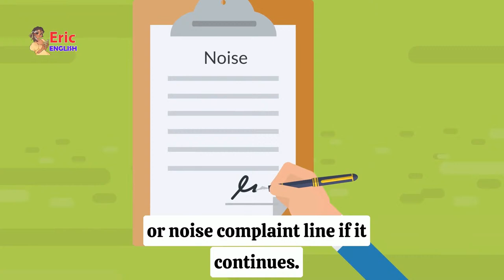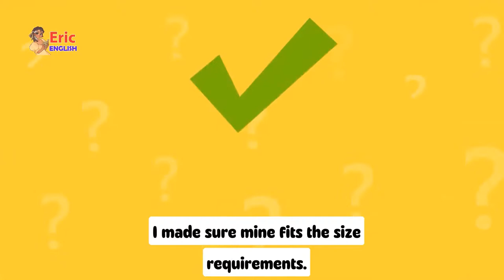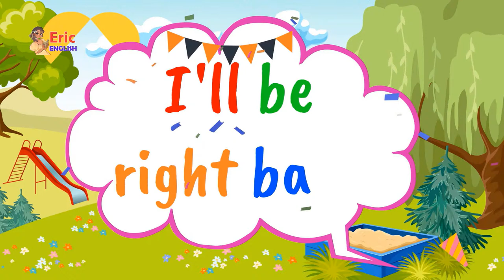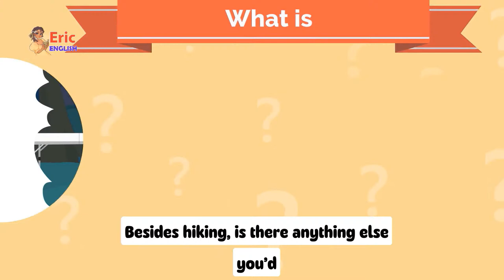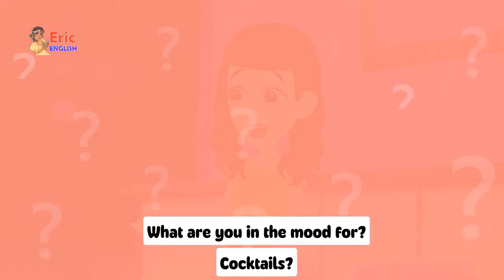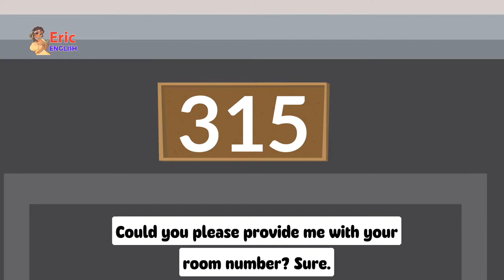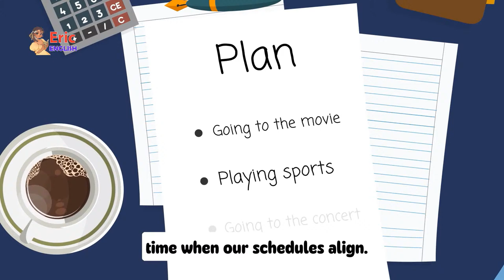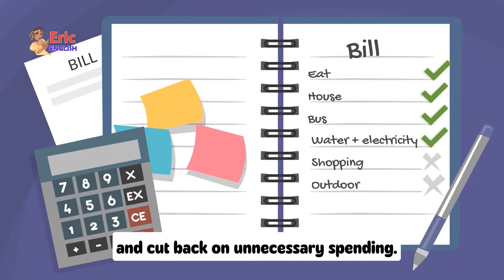Learn English Conversation | English Listening Practice | English Speaking